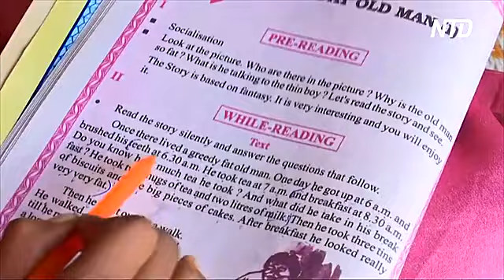Индийские супруги приютили 100 брошенных детей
Индийские супруги уже более 30 лет содержат детский приют. Под крышей их дома растут 100 девчонок и мальчишек. Содержать их помогают власти и общественность.